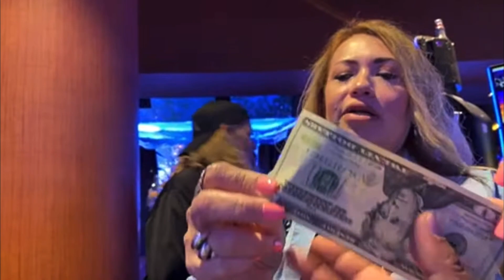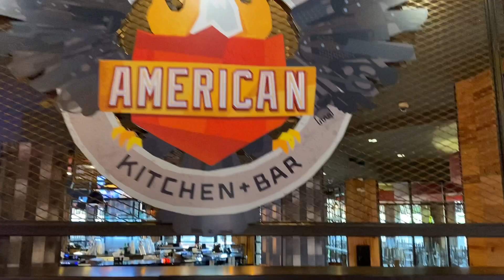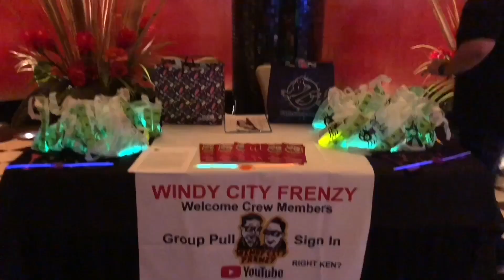CHOCTAW CASINO ADVENTURE★SLOTAPALOOZA 2022! TOUR AND PLAYER FOOTAGE!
The Boyz are at CHOCTAW CASINO DURANT!  In this video, you will see a Tour of the casino and all the players that attended this meet-up.  There is a segment of Guy Fieri Restaurant on the tour.  Remember to always gamble responsibly.